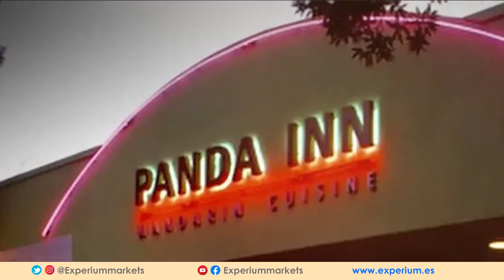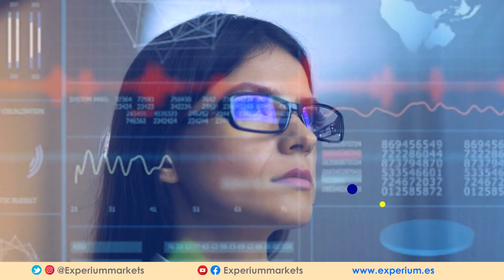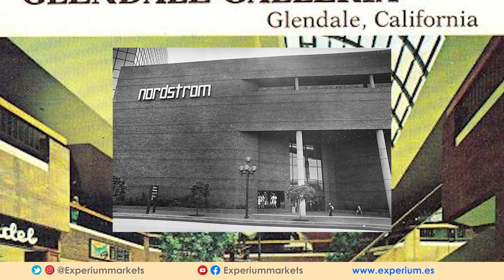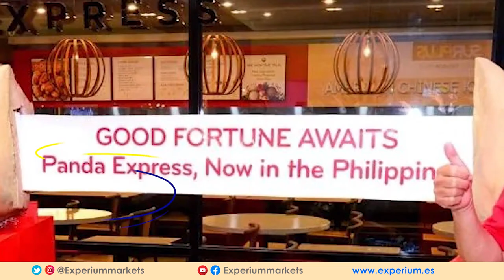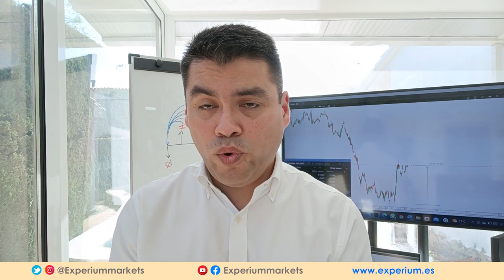🔥 Renunciaron a sus EMPLEOS y se Hicieron RICOS con Restaurantes CHINOS : HISTORIA de PANDA EXPRESS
🔴 La FANTASTICA HISTORIA de Superación y Emprendimiento de PANDA EXPRESS.